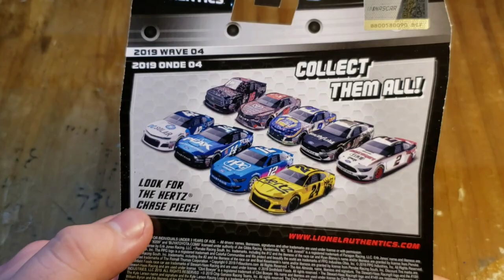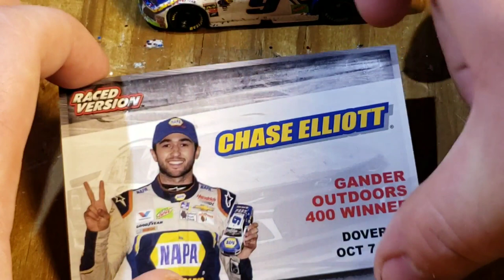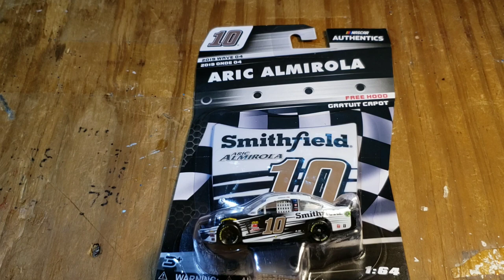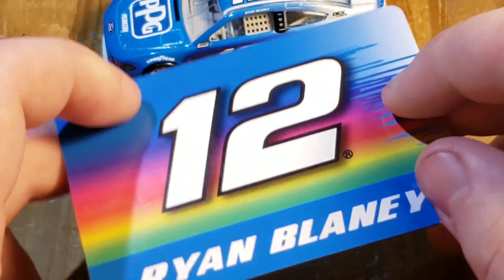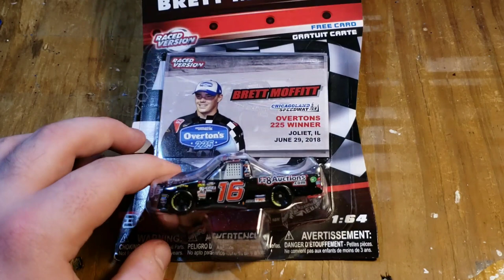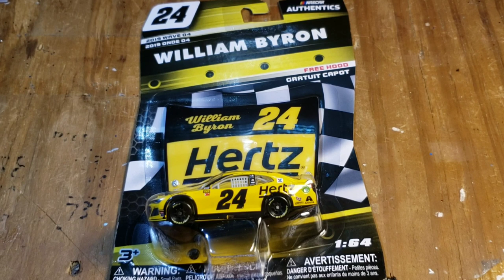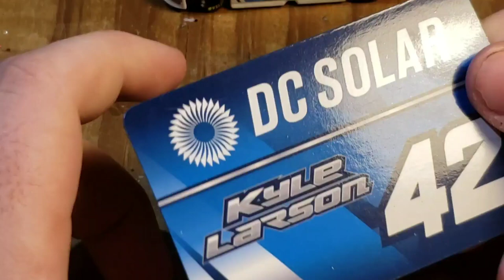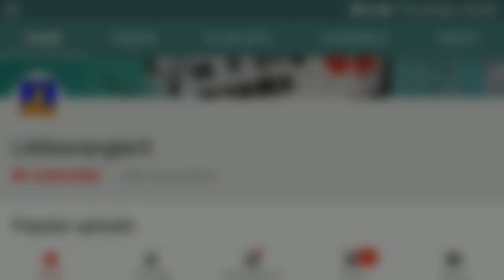NASCAR AUTHENTICS 2019 WAVE 4 FOUND! NASCAR Diecast Unboxing ep.106